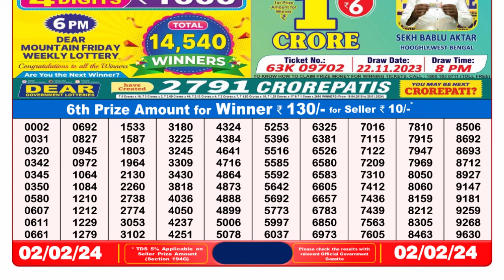Dear Lottery Sambad 8pm today 02.02.24 Nagaland State Lottery Result